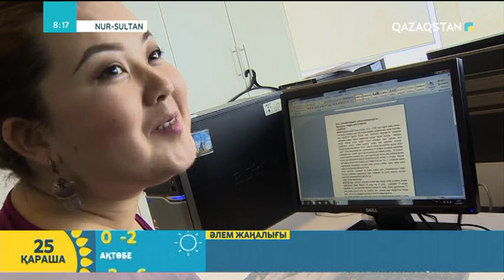Адамның қолы арқылы мінез-құлқын анықтау | Әділжан Бауыржанұлы